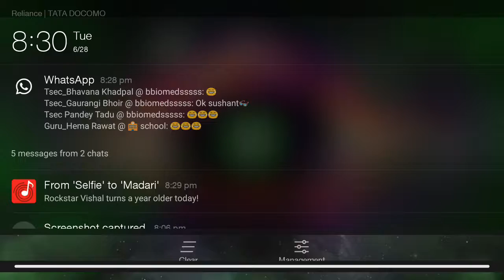Marvel Contest of Champions - 2016-06-28